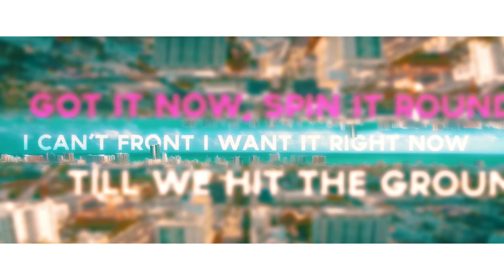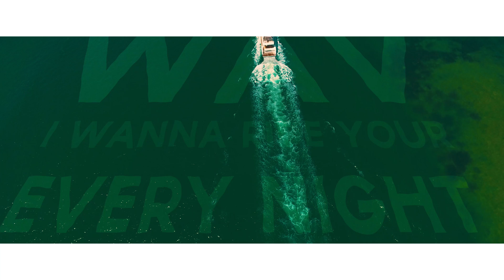Brooke Hogan - Ride The WAV l Lyric Video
Song produced by: Vinny Venditto & YNIQ

Aerial drone by: Sean Rosa

© SoBe Entertainment International LLC / InGrooves